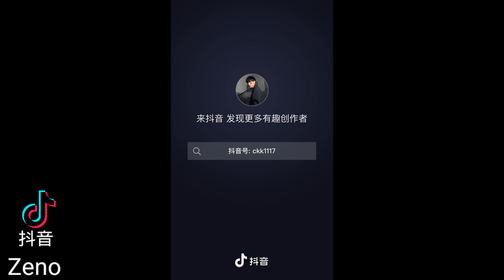♥ 抖音 ♥ BoyHand Some Trung Quốc, Trai Đẹp Trung Quốc | Douyin China ✔